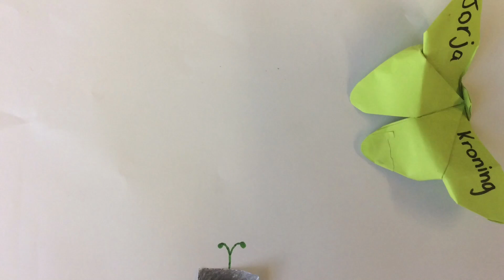FILM & TV - NATURAL BEAUTY (Student Project 2016)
Short Stop-Motion animation exploring Natural Beauty.